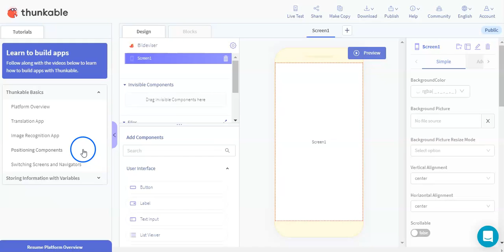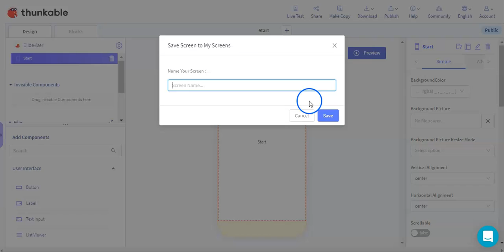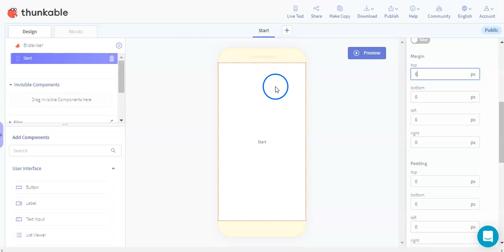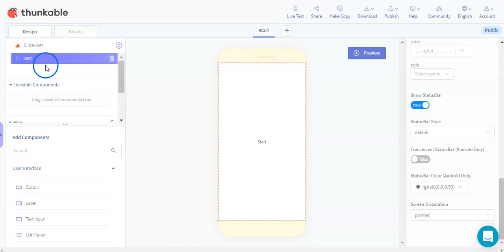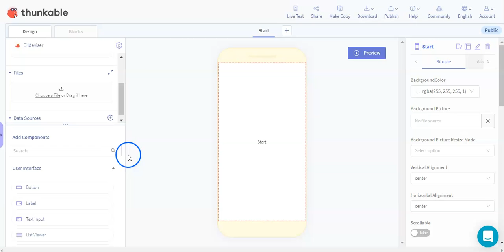02 Skjermen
Hvordan Thunkable X er bygd opp og virker - oversikt